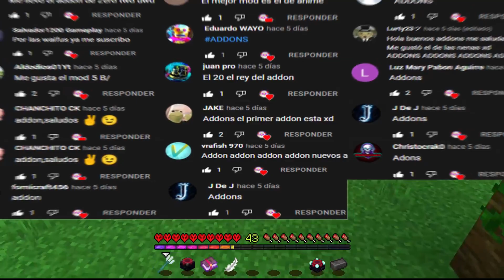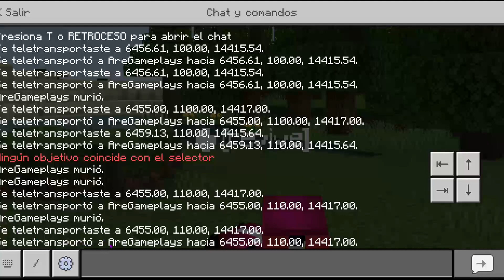😱TOP 10 MODS-ADDONS Survival para MINECRAFT PE 1.18 (Bedrock) - MODS Para MINECRAFT BEDROCK - MCPE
Chicos hoy tenemos un nuevo top de addons survival para nuestro mundo cuadrado de minecraft 1.18, espero que os guste papu.

✔️📂𝗖𝗢𝗠𝗢 𝗜𝗡𝗦𝗧𝗔𝗟𝗔𝗥 𝗘 𝗗𝗘𝗦𝗖𝗔𝗥𝗚𝗔𝗥 𝗠𝗢𝗗𝗦📂✔️

🐥 BEDROCK PLUS #9 : LINK DIRECTO ➡ Link directo en la pagina

---📌⭐️ Marcas de Tiempo:
0:00 Presentacion
0:31 Addon #1
1:57 Addon #2
3:27 Addon #3
5:24 Addon #4
8:02 Addon #5
10:32 Addon #6
12:28 Addon #7
13:47 Addon #8
14:20 Addon #9
15:40 Addon #10

Tags (ignoren)